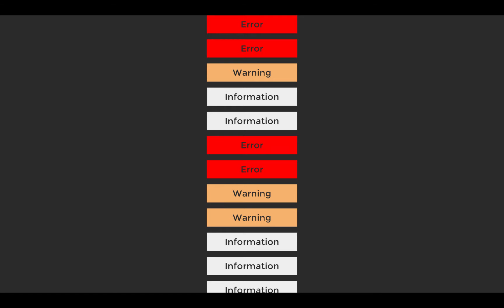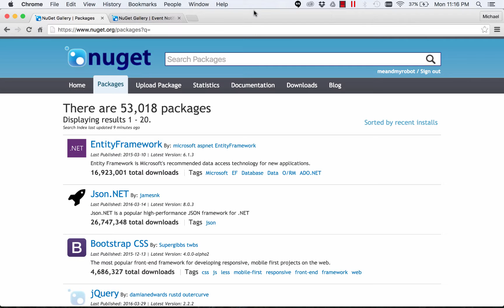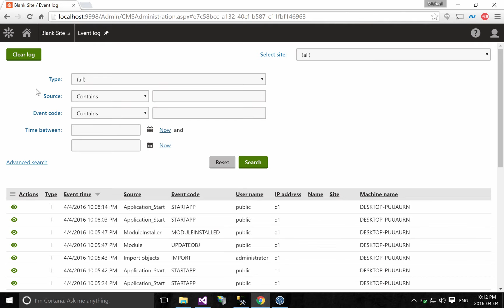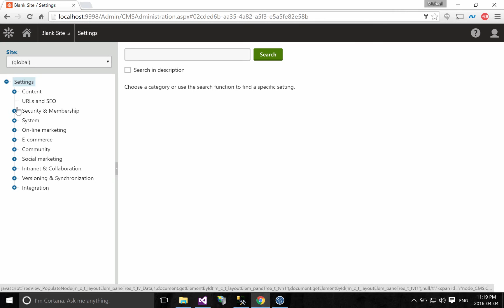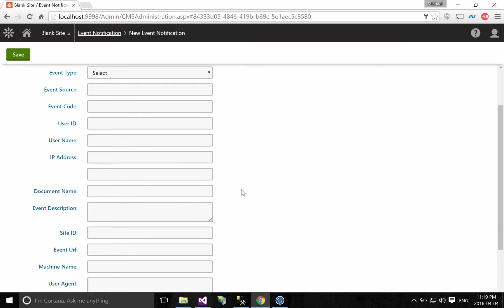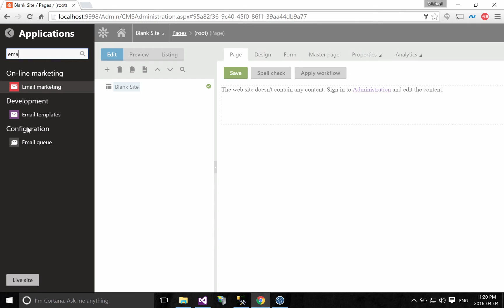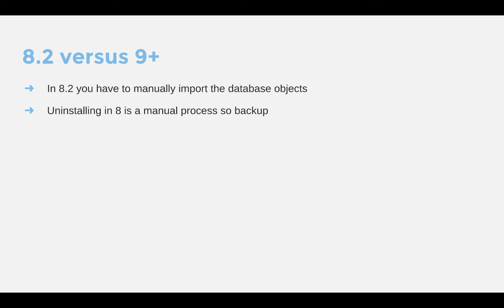Kentico : Event Notification Module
Get notifications on events being added to the event log with the Event Notification module by MEANDMYROBOT. Built for Kentico version 8.2. and version 9.  Supports email and Slack notifications. It's early days so **BACK UP** your build before playing around with this.